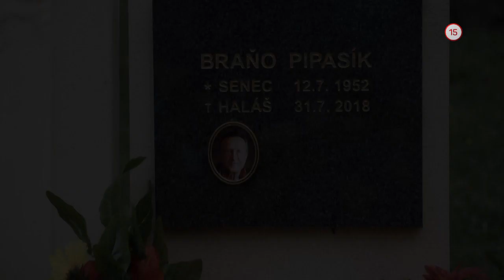HROBÁRI - predpremiéra a autogramiáda (27.9. a 28.9.2019)